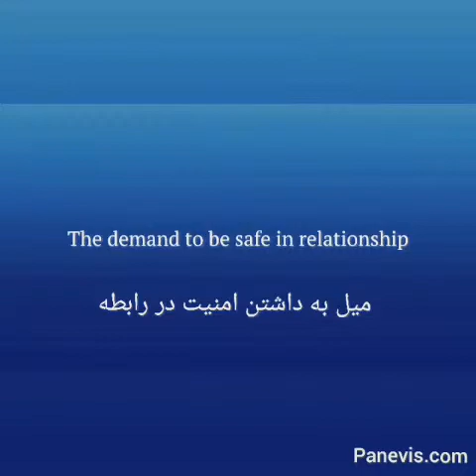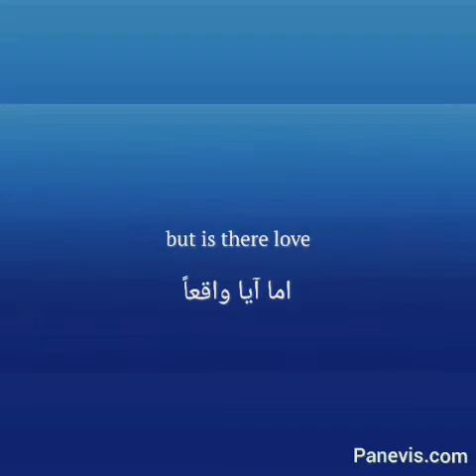رابطه، عشق - جیدو کریشنامورتی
رابطه، عشق
احساس امنیت
احساس رضایت
جیدو کریشنامورتی